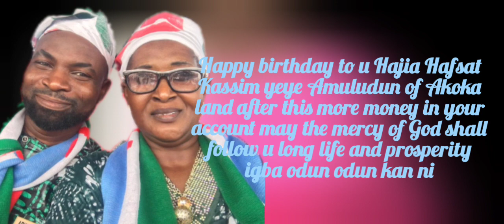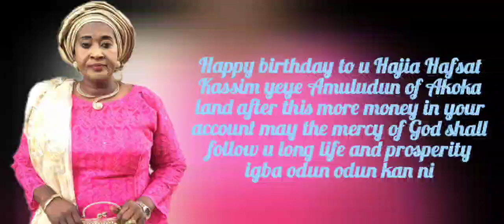let's celebrate with Hajia Hafsat Kassim yeye Amuludun of Akoka Land today is her birthday